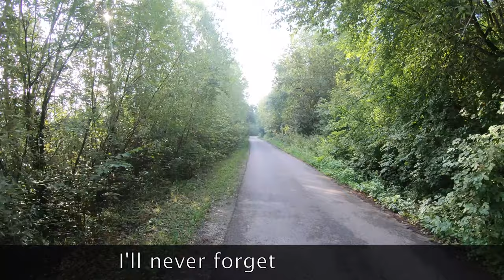Peši zo Žiliny L - Strečno s knihomoľom, šachistom a Perry Rhodanom